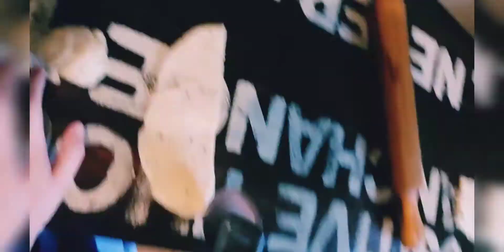BREADSTICKS with IVAN😎❤️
homemade breadsticks recipe 😋.
goes perfectly with cheese or labneh, its so crunchy and delicious.

ingredients:

3 cups of flour
¾cup of oil
1 tbsp of nigella seeds
1½ tsp of baking powder
1½ tsp of salt
20g of soft butter
1 portion of cheese any cheese spread
3 tbsp of yogurt
1 cup of water

مكونات:

3 أكواب دقيق
¾ كوب زيت
1 ملعقة كبيرة من بذور حبة البركة
1½ ملعقة صغيرة بيكنج بودر
1½ ملعقة صغيرة ملح
20 جرام زبدة طرية
حصة واحدة من الجبن أي جبنة قابلة للدهن
3 ملاعق كبيرة زبادي
1 كوب ماء

cooking time:
medium-low temperature
25-30 minutes